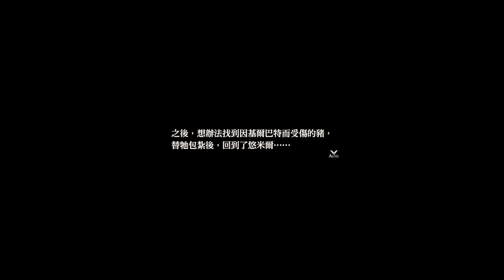英雄傳說 創之軌跡 中文版 - 額外篇章：「布萊特家的假日」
額外篇章：「布萊特家的假日」